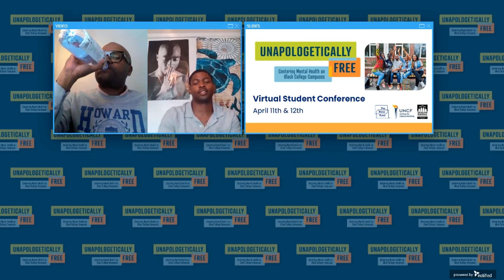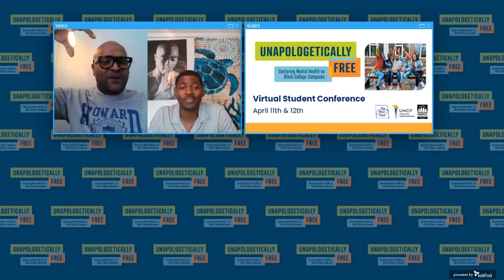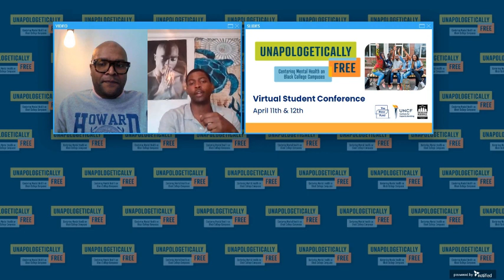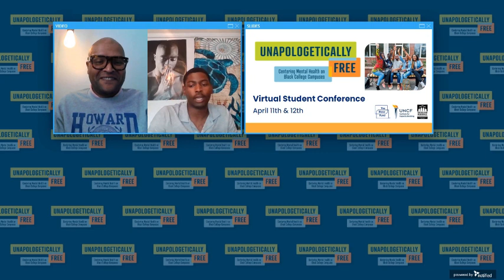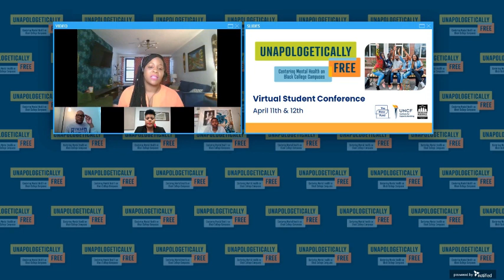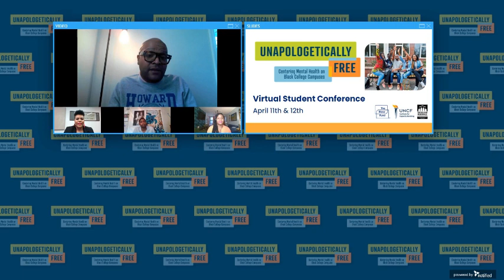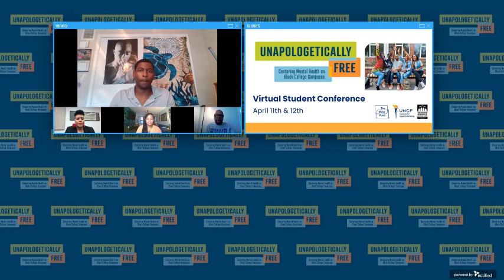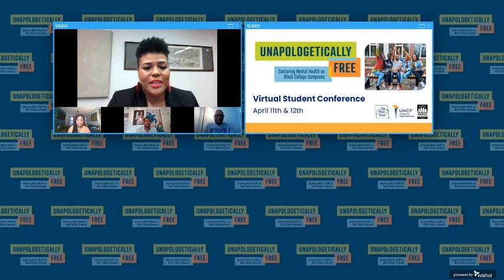Day one: Freedom to be Authentic at Work Fireside Chat